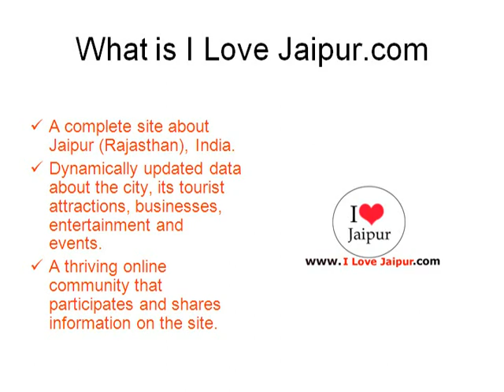Indo Gem Co. - TW. Jaipur, Rajasthan, India - Jewellers